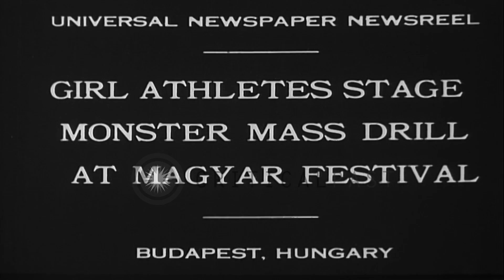Girl athletes march and dance with pompoms at the Magyar Festival in Budapest, Hu...HD Stock Footage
Girl athletes march and dance with pompoms at the Magyar Festival in Budapest, Hungary.

Girl athletes perform a drill at the Magyar Festival in Budapest, Hungary. Girl athletes march on a track They dance with pompoms in their hands. Girls display physical exercises. Location: Budapest Hungary. Date: June 14, 1930.

57,000+ broadcast-quality historic clips for immediate download.